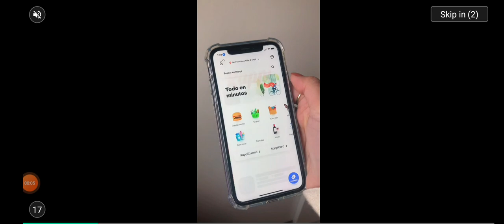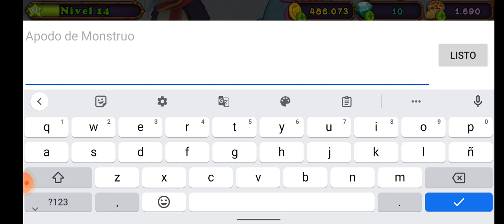mis islas de My singing monsters